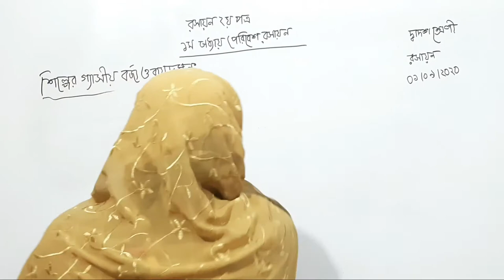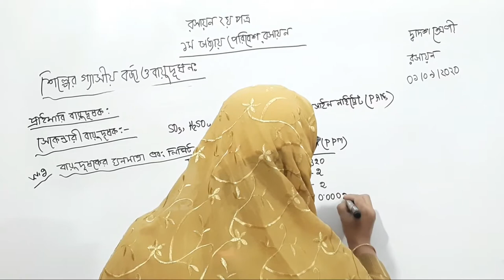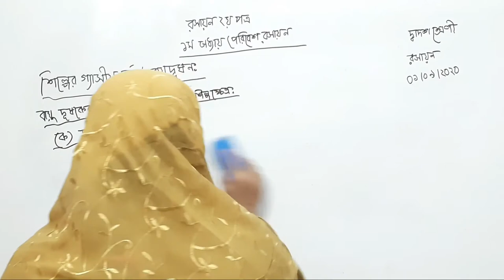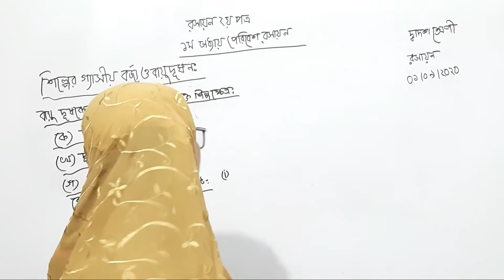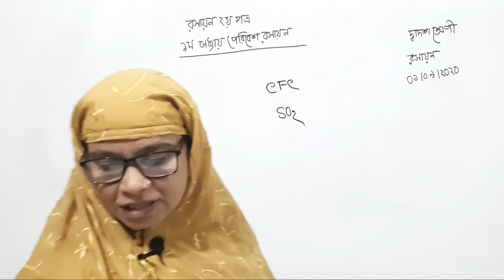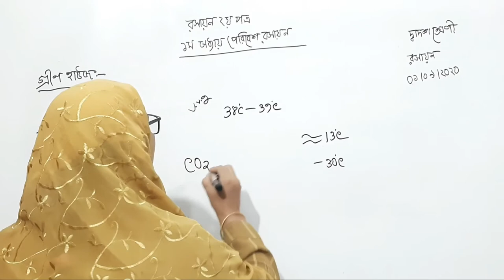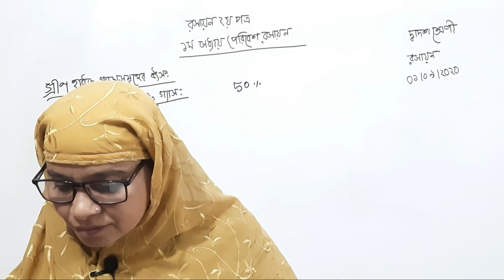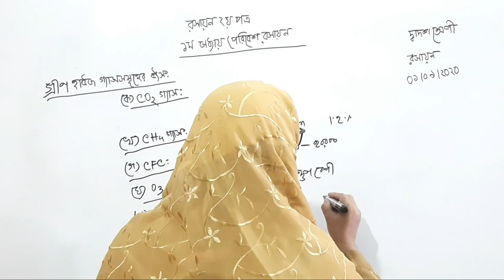HSC | Chemistry | 2nd Paper | 1st Chapter | Lecture 8 | By.. Most. Chameli Khatun